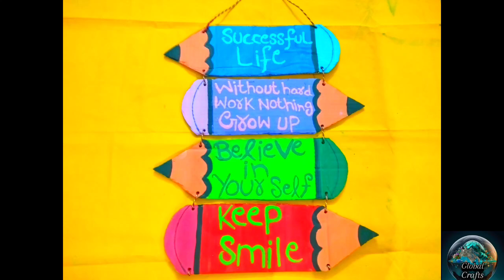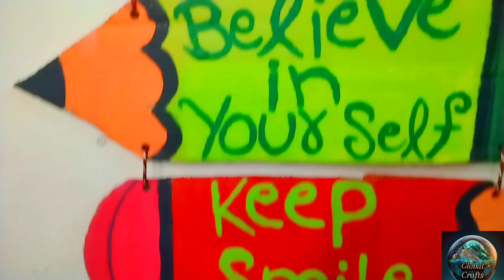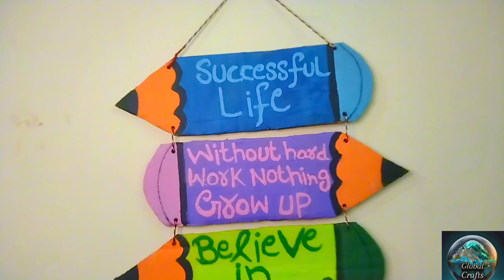motivation pencils card board craft idea different ideas from my channel